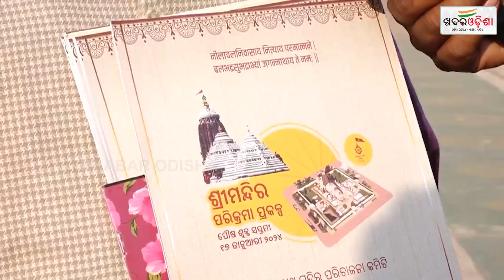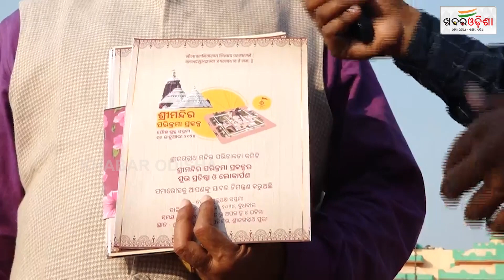ପାରମ୍ପରିକ ରୀତିରେ ଜଗଦ୍‌ଗୁରୁଙ୍କୁ ନିମନ୍ତ୍ରଣ | Khabar Odisha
ପାରମ୍ପରିକ ରୀତିରେ ଜଗଦ୍‌ଗୁରୁଙ୍କୁ ନିମନ୍ତ୍ରଣ